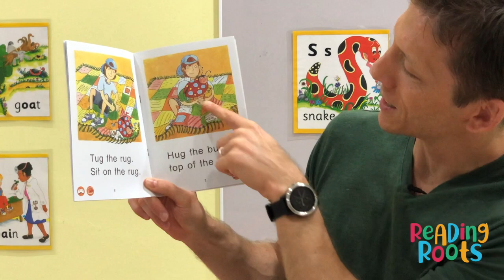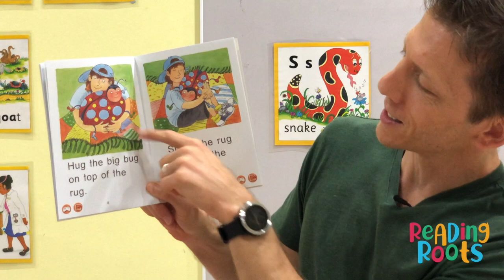Bug on a Rug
This video is about a Bug on a Rug.